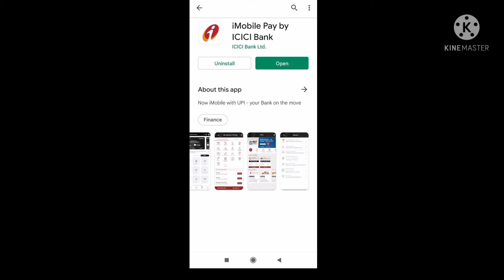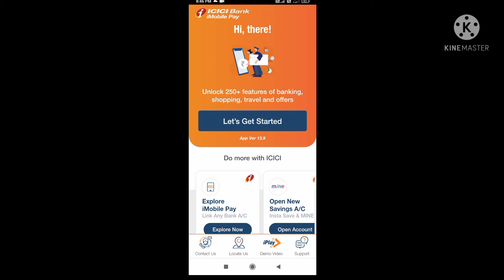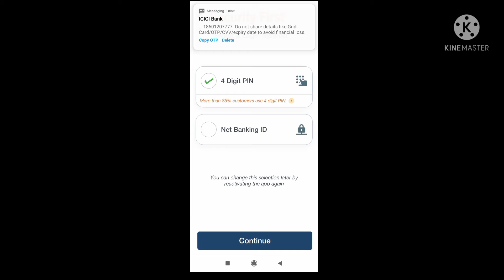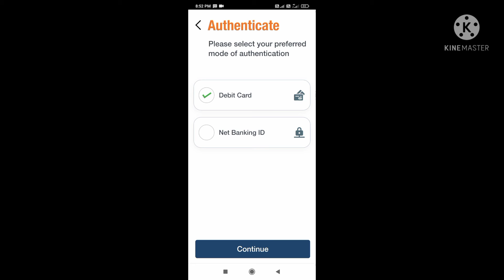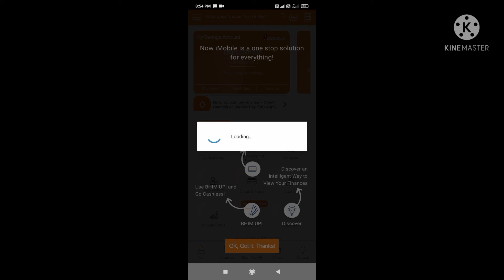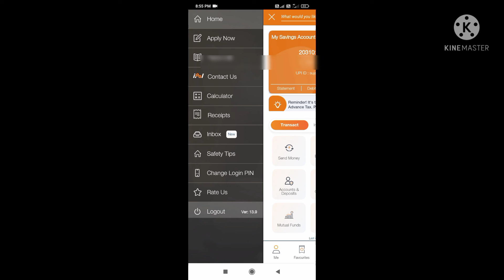How to Register imobill//app icici bank//How do I activate my iMobile app//new version.2022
I Mobill pay app.Icici bank new app.How to registered and use.full Details
video higilite.
How can I link my ICICI account to iMobile.
How can I get ICICI Bank iMobile app.
Why is iMobile not working.
How can I update my registered mobile number for my Icici bank account to receive otp.

this video is only for you.🙏🙏🙏.